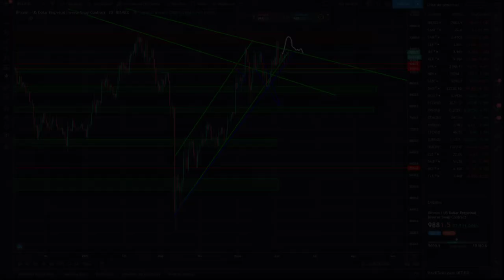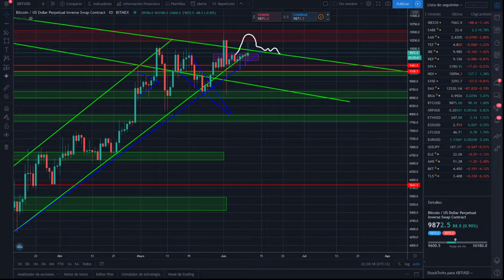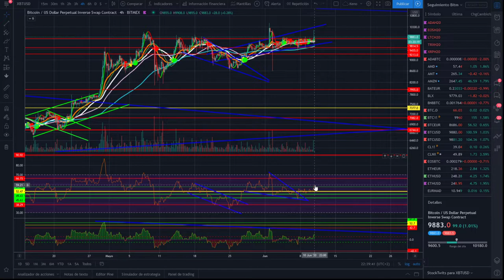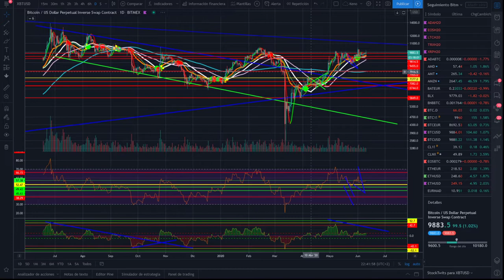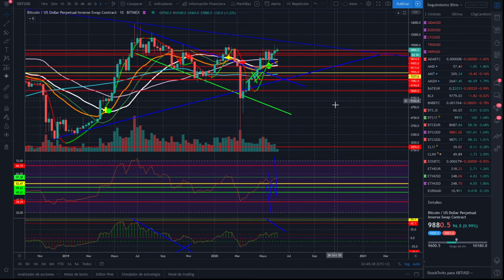🚩🚀Análisis BITCOIN 💰¿A por los 10.500?? 👀💖